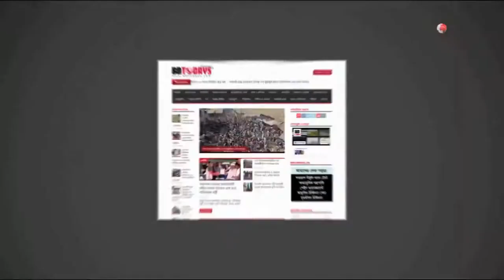ঝিনাইদহে বেগম রোকেয়া দিবস পালিত || Begum Rokeya Day is celebrated in Jhenaidah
‘কমলা রঙের বিশ্বে নারী, বাধার পথ দেবেই পাড়ী’ শ্লোগানকে সামনে রেখে ঝিনাইদহে বেগম রোকেয়া দিবস পালিত হয়েছে। দিবসটি উপলক্ষে জেলা মহিলা বিষয়ক অধিদপ্তরের আয়োজনে জেলা প্রশাসনের সম্মেলন কক্ষে জয়িতা সম্মাননা ও আলোচনা সভার আয়োজন করা হয়।